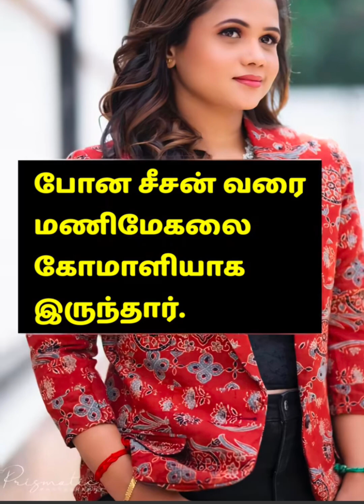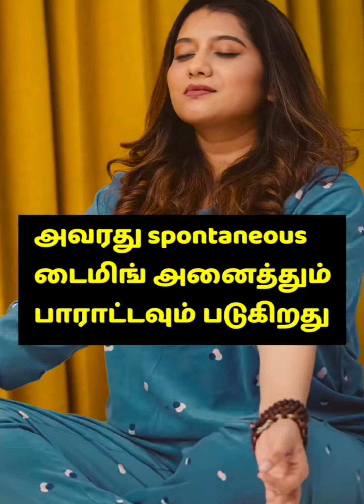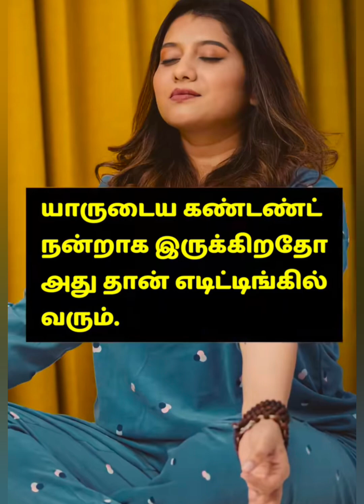குக் வித் கோமாளியில் மோதலா சினிமா எக்ஸ்பிரஸ்